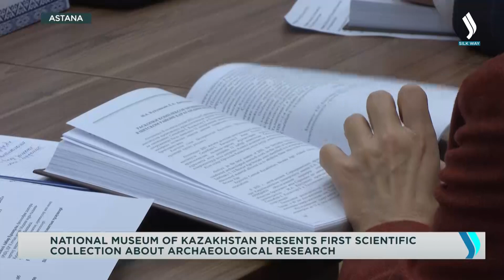National Museum of Kazakhstan presents first scientific collection about archaeological research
Scientific information about 222 historical monuments, 118 out of which are ancient burial sites, has been included in a unique collection entitled ‘Archaeological Research in Kazakhstan’. It was presented at the National Museum of the country. The book contains data on archeological excavations carried out in 2021. The research works span the chronological range from the Stone Age to the late Middle Ages and ethnographic times. Excavations conducted in different regions of Kazakhstan, where valuable and unique artifacts were collected, took one year.
“The data show not just a number of monuments, but an extensive study from which many unexplored points emerge. What are these objects found, and where will they be stored? What should the historical data be based on? Unfortunately, there are still a lot of gaps and blank spots in the history of Kazakhstan. The research work is held under the supervision of the Ministry of Culture and Sports. We plan to prepare a special project and publish our research annually,” said Aibar Kassenalin, Director of the Research Institute of Cultural Heritage at the National Museum of Kazakhstan.